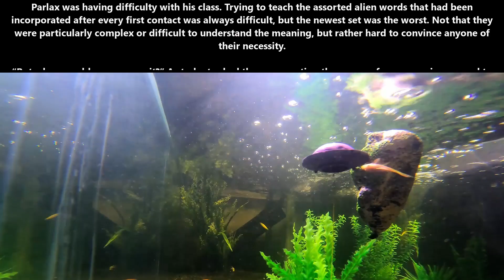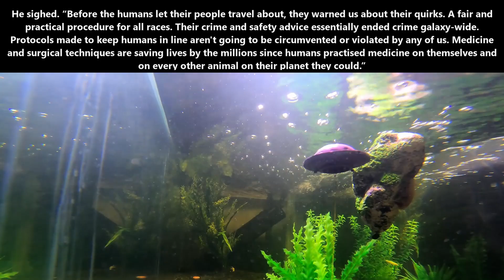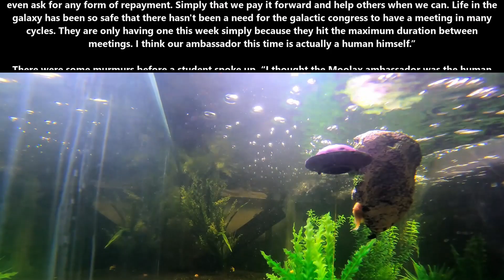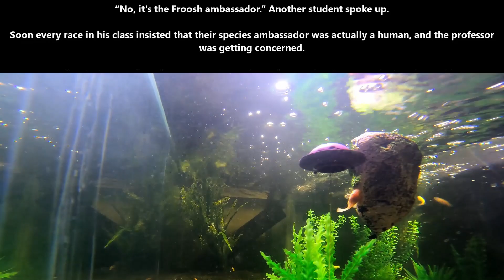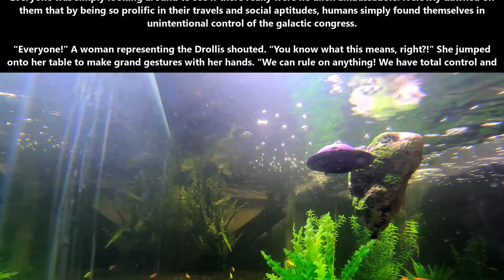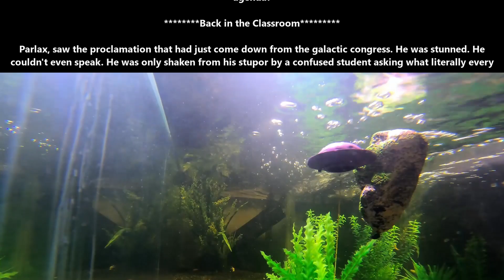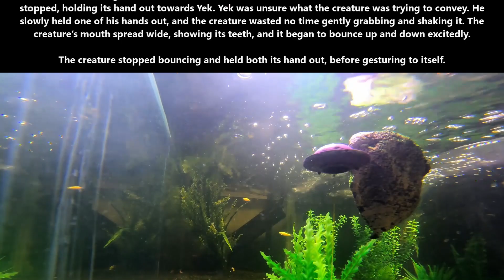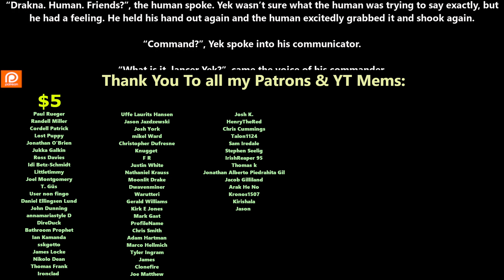One Shot SciFi 1640 - The Human Agenda & First Contact | HFY | Why First Impressions matter!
{TimeStamps}
00:00 Intro
00:06 The Human Agenda
06:35 First Contact

Thank you to Tier 4 and 5 Patreons and Channel Members:
FallenAngeI
VulDwiin
James Kay
Ágoston Szabó
MrBishop077
angry t1t5
AzureKaizen
H-Town_F2
Brenton Verlo
john silva
LanScaper
William Howard
Sergeant Boomer
John Shafer
Brian Means
Elim Tevir
Henry Hammerhead
Trevor Smith
Slackers United
B-Robbo
Robothaus
Ithilia
Ryan Barkenhagen
Blue Dragon
Cam Maxwell
Casper Arnholtz
ANGRY MARINE
Lord Azrekahl
Arcaylian